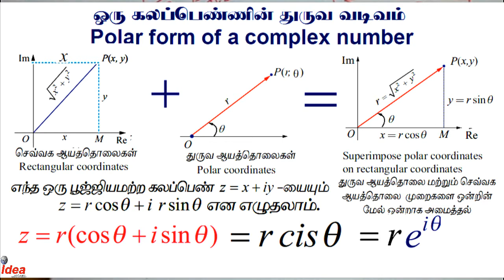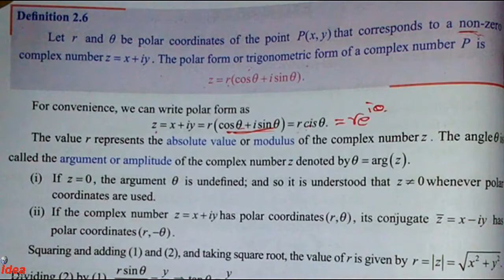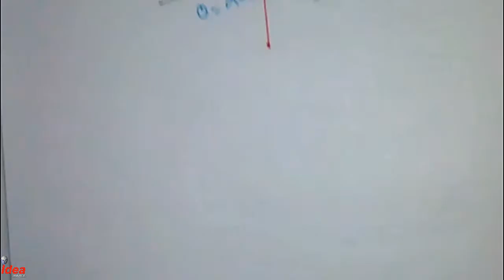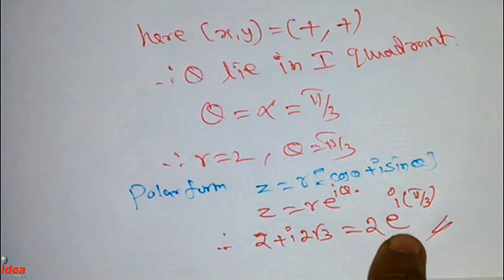12th Maths Chapter-2 Complex Number | Polar form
12th Maths Chapter-2 Complex Number |  Polar form

12th Maths Chapter-2
Complex Numbers
கலப்பு எண்கள்(சிக்கல் எண்கள்)

Video -(20)
12th Maths CHAPTER 2 Introduction

Video -(21)
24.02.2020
12th Maths CHAPTER-2 COMPLEX NUMBERS Exercise 2.1 All Solution

Video -(22)
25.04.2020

Video -(23)
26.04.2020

Video -(24)
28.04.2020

Video -(25)
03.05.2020